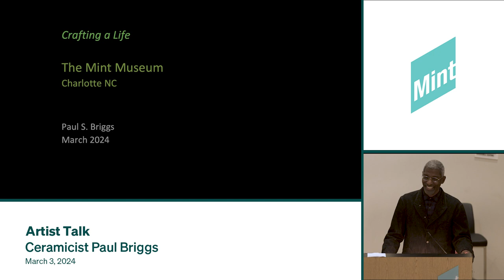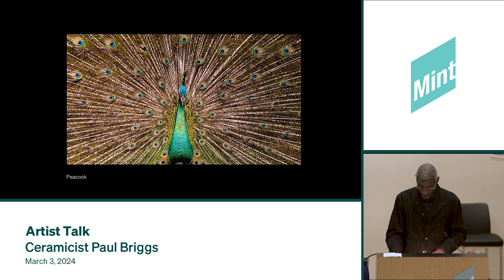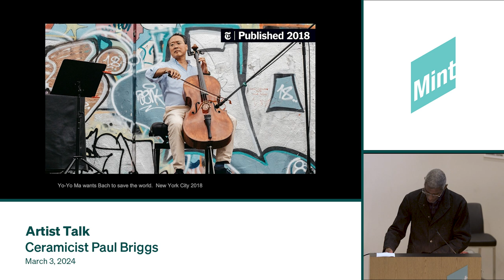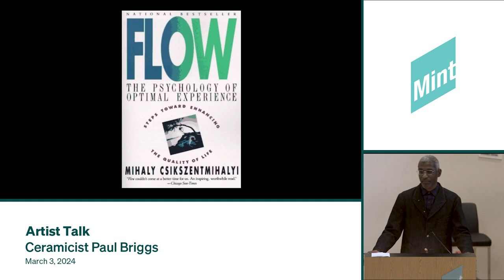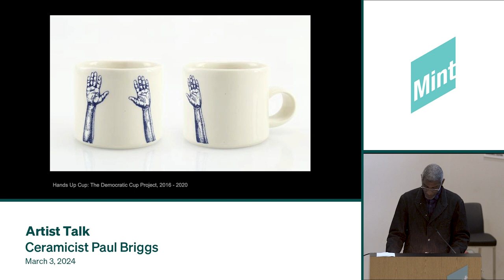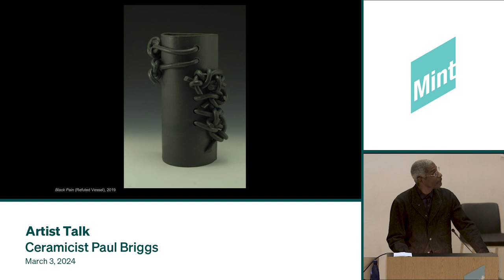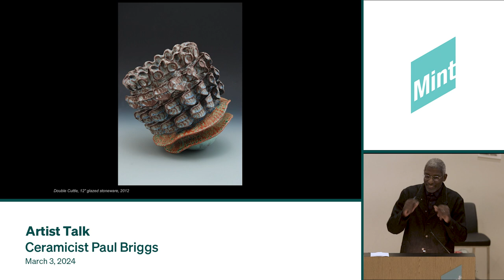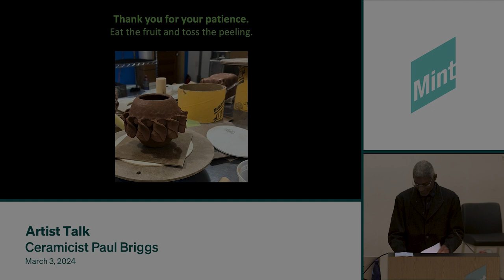Artist Talk with Ceramicist Paul Briggs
Artist Paul Briggs joins us this Sunday, March 3, to discuss his practice and process, including his work Whorl on view in the exhibition Craft Across Continents at Mint Museum Uptown.

Briggs employs a unique pinching technique to extract natural leaf-like forms from classic ceramic vessels, resulting in work characterized by balance and precision. His guiding principle, “Nature makes no aesthetic mistakes,” underscores his endeavor to defy convention and constraints. Among his notable pieces, The Impact of Incarceration on Black Lives, features 25 ceramic black boxes, scaled to jail cell dimensions, with twisted, coiled bars protruding.